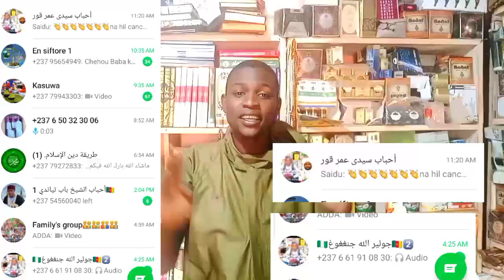Wahabiyya sauti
bienvenue à oumar Kaura tv Merci de vous inscrire S   abonner Hello everyone please subscibe please .Barkada zuwa oumar Kaura tv Djabbama be warugo oumar Kaura hausa fulfulde France comedy and music#mazaje ne# Yakubu mohammed#. Ahmadou rasta#Mungode Da ziyarar chanal namu  thanks All mungodema. Minyitti be larugo comedy min be music hausa fulfulde